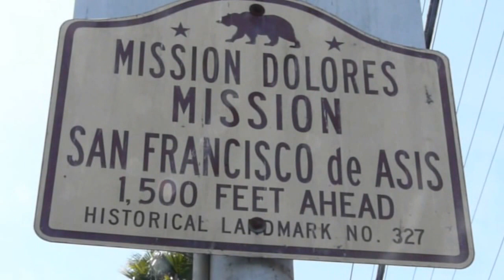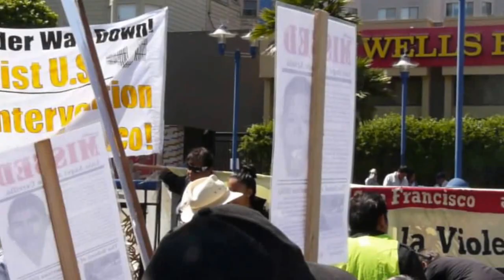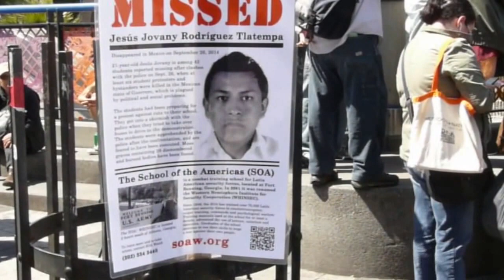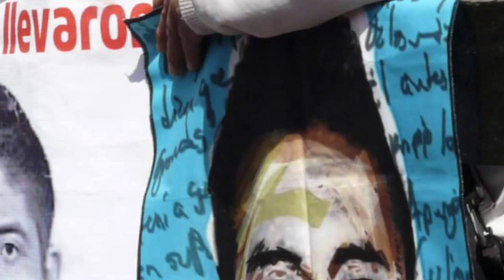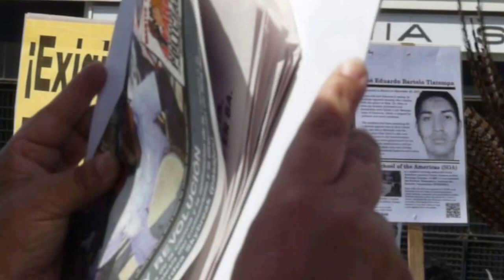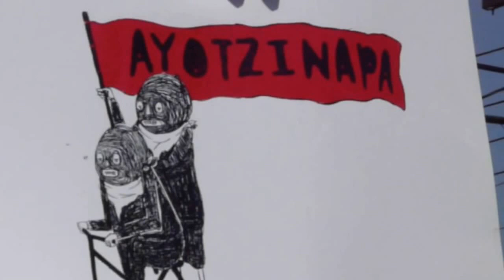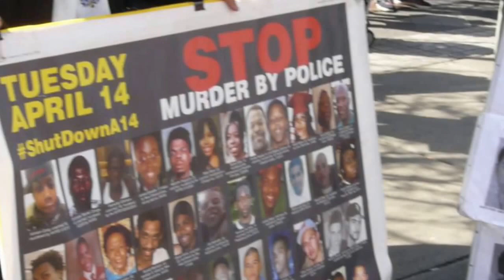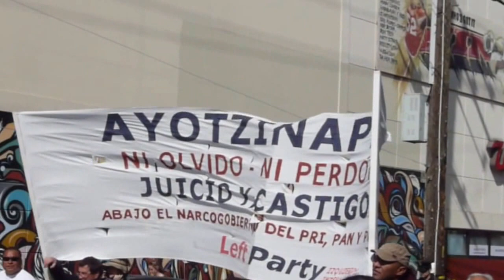March for Justice for the 43 Students of Ayotzinapa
Community members march for the 43 students from Ayotzinapa and other victims of the U.S. 'war on drugs." American foreign policy has led Mexico, most of Central America, and several South American countries to become de facto "narco states."